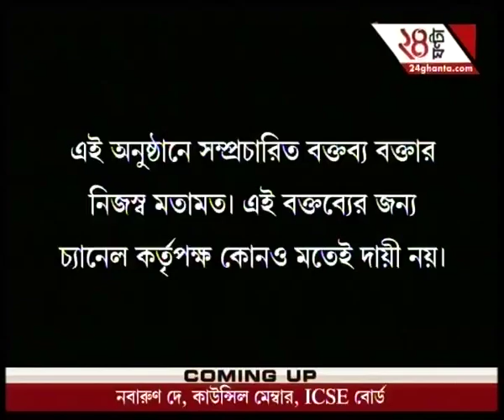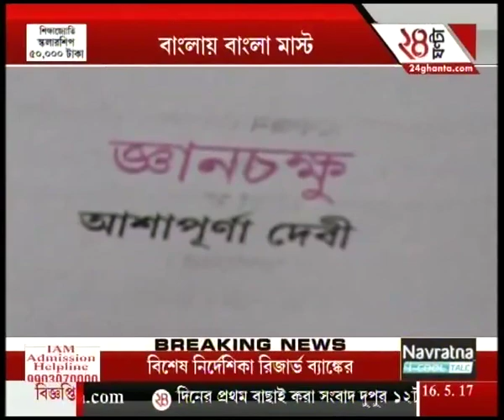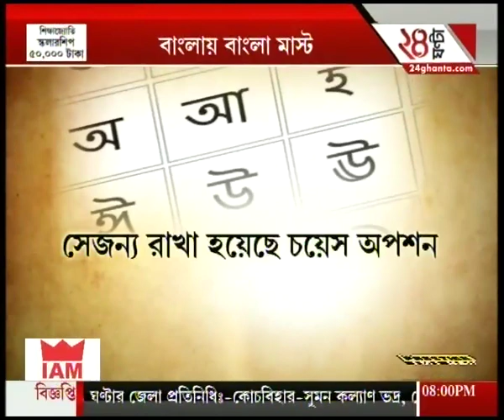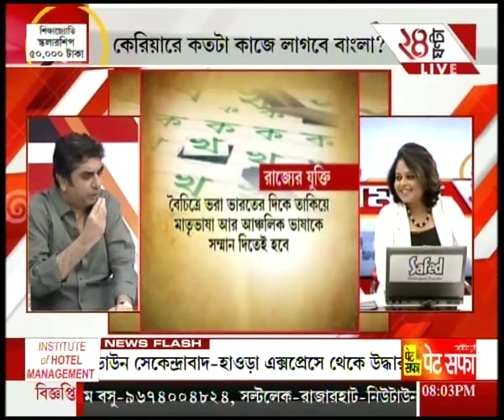Discussion on: Necessity Of Compulsion Of Bengali Language In WB School Syllabus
Discussion on: Necessity Of Compulsion Of Bengali Language In WB School Syllabus.To satisfy the demands of high-rise favourites of Bengali audiences, Zee 24 Ghanta brings all the latest headlines and news stories.